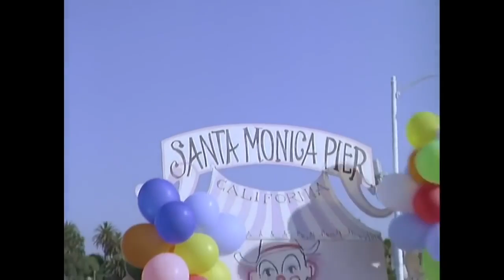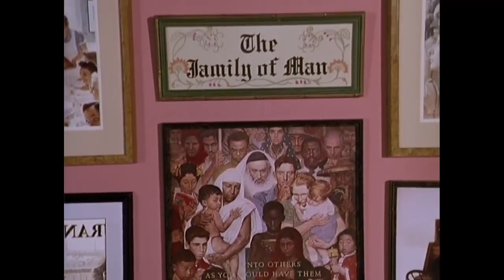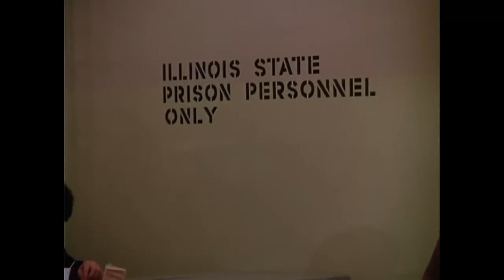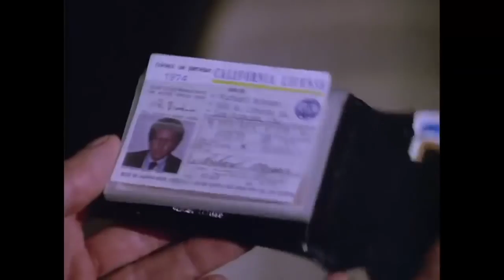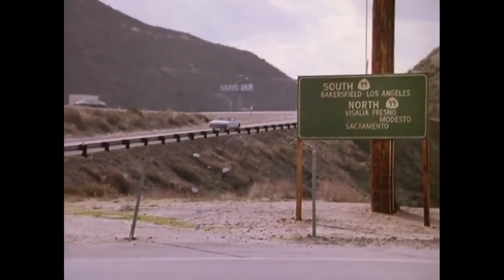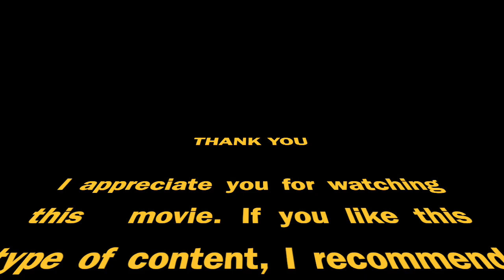A Death in California - Lifetime TV Movie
A Beverly Hills socialite embarks on a love/hate relationship with a psychotic businessman who murdered her fiancé and then raped and terrorized her, which leads to a bizarre trial.